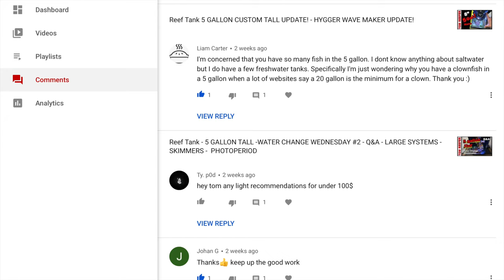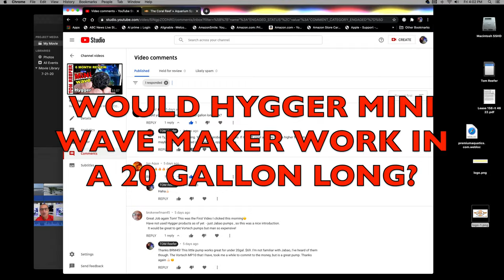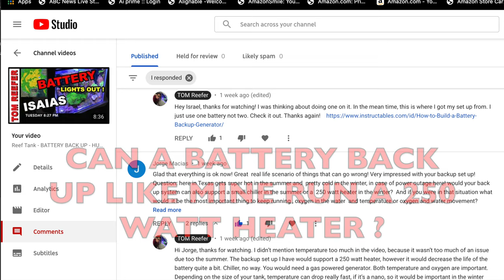Reef Tank - BEST REEF FISHES FOR 20 GALLONS AND UNDER ! Water Change Wednesday#4 Q/A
In this video, Tom explains what to look for in fish that are kept in 20 gallons or under reef tanks. The Clown fish is discussed.  Answers to some important reef questions from viewers are explained in the Water Change Wednesday Q/A

Clown fish video property of ORA

                                          TOM REEFER MEMBERSHIP!
              LIVE  VIDEO CLASSROOM, BEHIND THE SCENES,  AND MORE

Pumps:
Hygger Mini Wave Maker
Sicce Syncra Nano Pump
Sicce Syncra Silent 1.0 Pump
EcoTech Marine VorTech MP10 (Wet Side Only )

Lighting:
Kessel A80 Tuna Blue LED Light
AI Prime 16 HD Reef LED (Black)
AI Prime 16 HD Reef LED (White)
AI Prime Sol Reef LED (White)

REEF TANKS AROUND THE WORLD
Submission Requirements:
-Video must be 1080p 30 or 60fps
-Video needs to be in 16:9 format (hold your phone horizontal)
-Tripod or some form of stabilizing. (shaky video wont work)
-10 clips of 20 - 30 seconds (please do not edit, just raw footage)
-Video clips must contain, Corals, Fish, and Set up equipment. (filters, sumps, pumps, lighting etc.)
-Video must be smooth and steady, not shaky ( different angles of your tank are welcome)
- Of course your name, City, State, Country.

Aquacultured clown fish video footage : courtesy of ORA, Florida